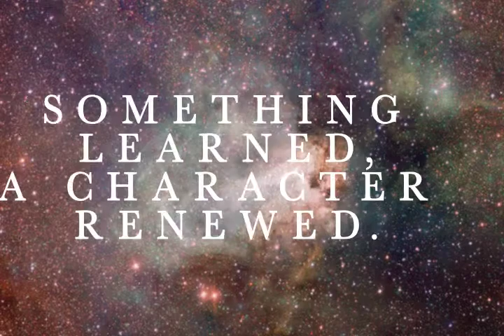A Bit of Light Carried by Moriah Wolfe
ART274: Time Motion Communications
Assistant Prof. Sue Leo